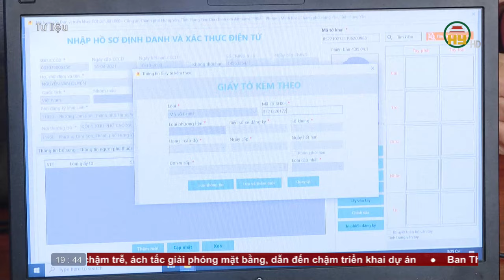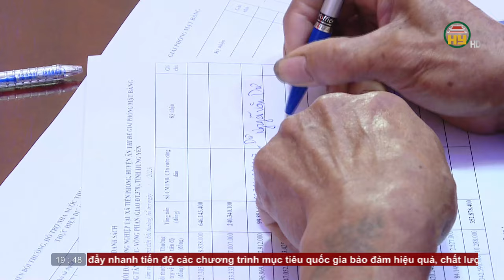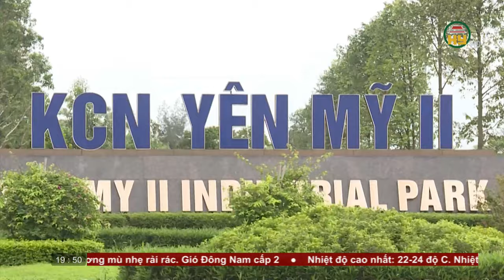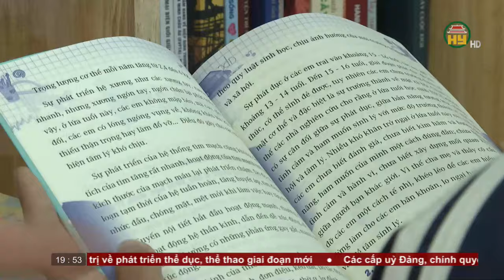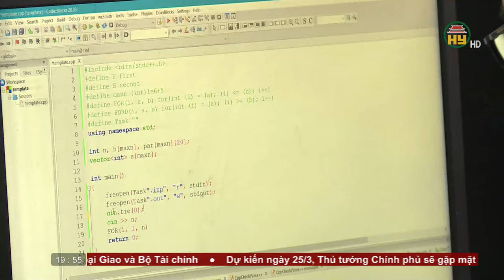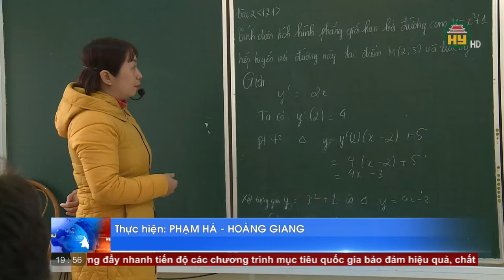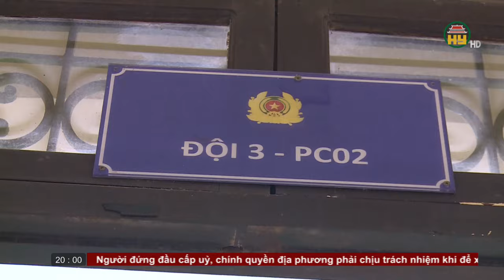Thời sự Hưng Yên thứ 7 ngày 16/03/2024